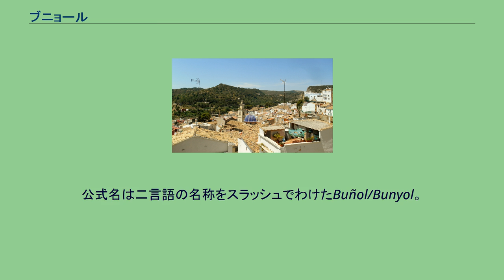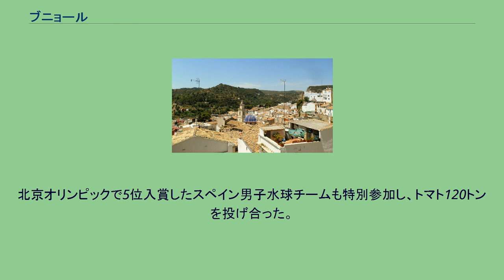ブニョール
ブニョール（バレンシア語 : Bunyol、スペイン語 : Buñol）は、スペイン・バレンシア州バレンシア県のムニシピ（基礎自治体）。
毎年8月の最終水曜日に行われるトマト祭り「トマティーナ」で知られる。
公式名は二言語の名称をスラッシュでわけたBuñol/Bunyol。
2014年の人口は9,835人。
バレンシア州の州都バレンシアの38km西に位置する。
自治体内をブニョール川が流れ、ラス・カブリーリャス山地、ドス・アグアス山地、マラカラ山地、マルテス山地などに囲まれている。
レンフェ（スペイン国鉄）の路線でバレンシアと結ばれている。
地元経済は工業と農業が混合しており、農業ではイナゴマメ、アーモンド、オリーブ、ブドウ、その他の果樹などを栽培している。
8月の最終水曜日にはトマティーナ（トマト祭り）と呼ばれる収穫祭が行われる。
前夜祭には屋台や移動遊園地が設置され、家々の壁がビニールシートで覆われる。
翌日にはパロ・ハボンを引き金として、プエブロ広場でトマト投げの乱痴気騒ぎが繰り広げられる。
この祭りの起源は諸説あり、若者同士のケンカが由来であるとする説、住民の階級闘争が由来であるとする説などがある。
人口1万人足らずの小さな町に世界各国から観光客が集まる。
2008年には人口の4倍以上に当たる約4万人が参加。
北京オリンピックで5位入賞したスペイン男子水球チームも特別参加し、トマト120トンを投げ合った。